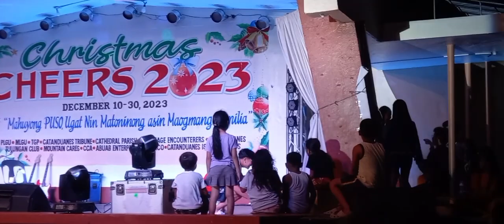Catanduanes college high school#x'mas cheers 2023#virac plaza rizal